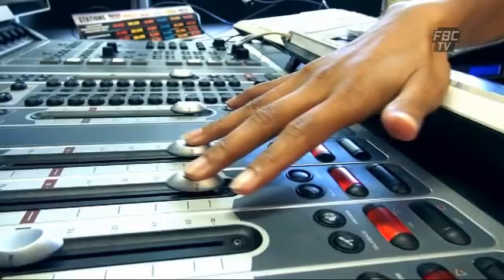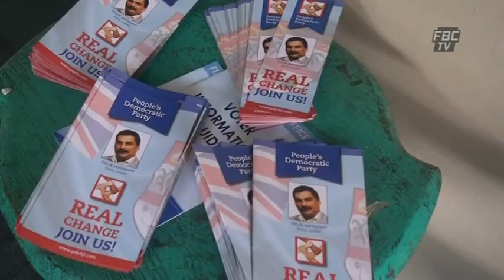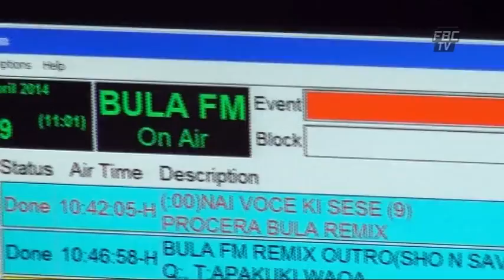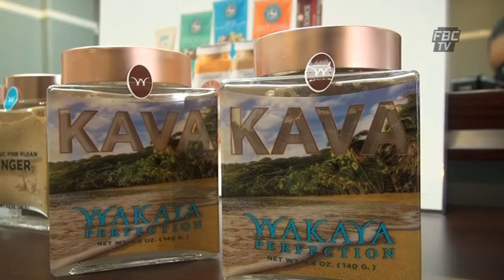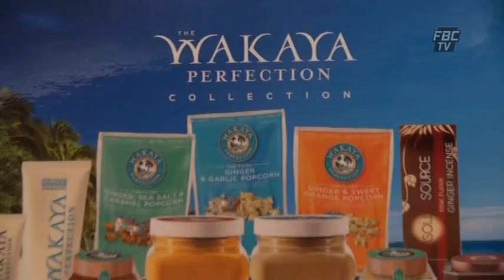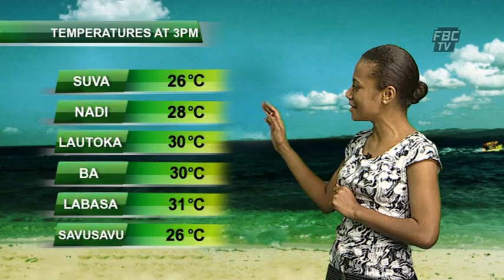FBC 6pm News 19-08-14